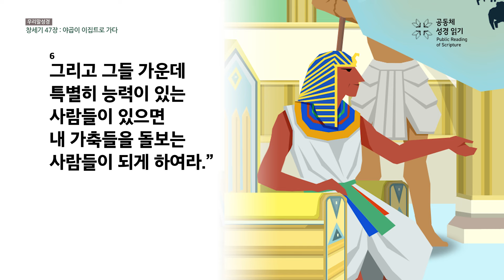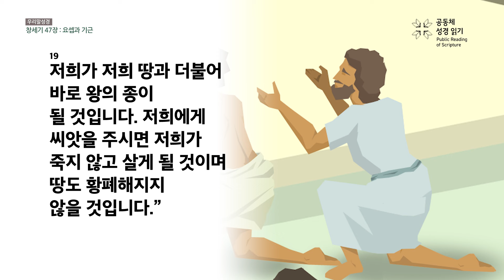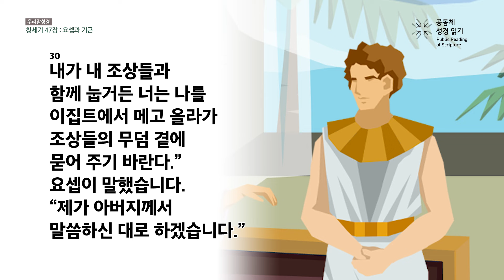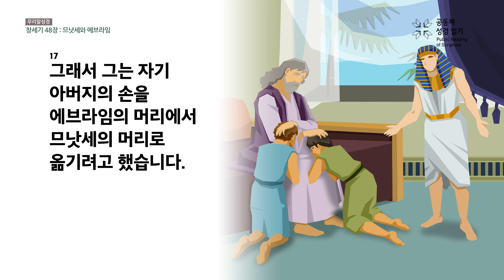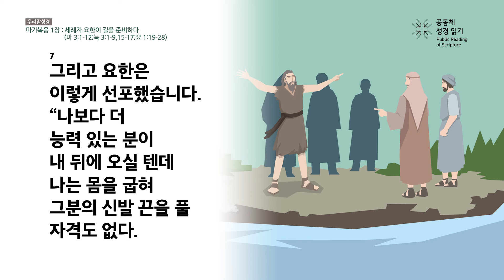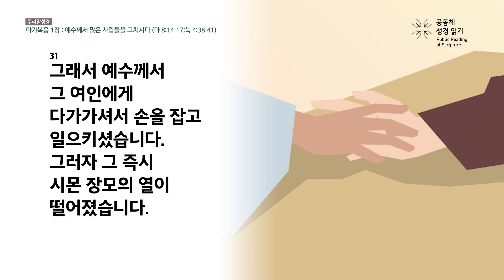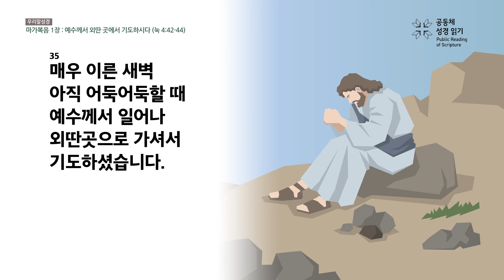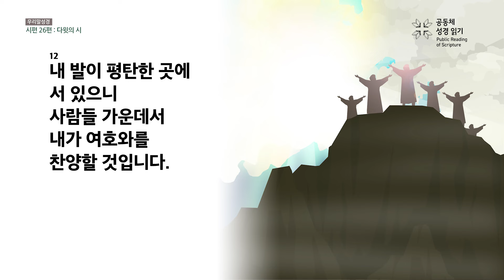신구약 함께 읽기(우리말 성경)_1월 26일_26일차 (창 47-48, 막1, 시 26)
창세기 47-48장, 마가복음 1장, 시편 26편